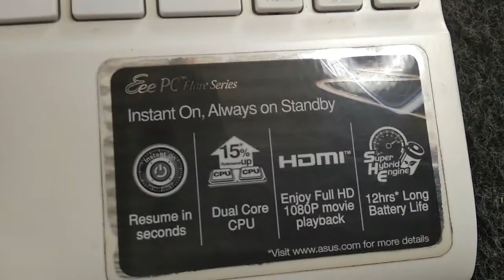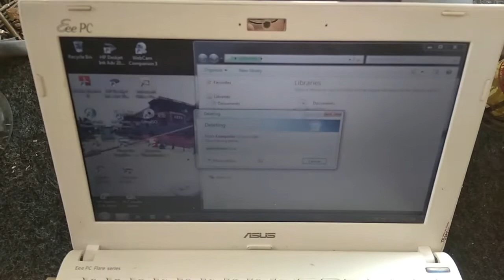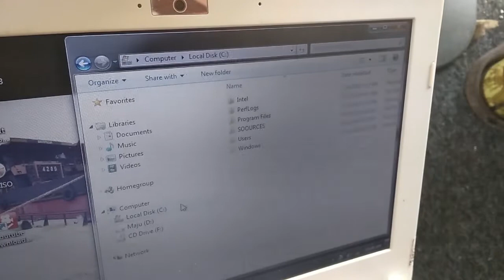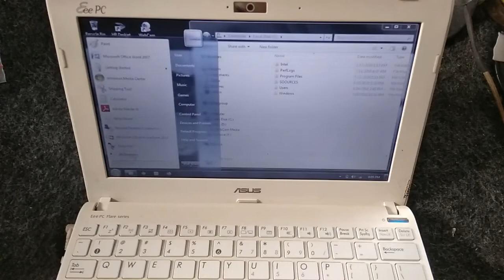INFO ELEKTRONIK!!! CARA MENGATASI LAPTOP/NOTEBOOK SETIAP BUKA FOLDER SELALU MINTA SENDIRI HAPUS FILE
Tips mengatasi Setiap Buka File atau Folder Minta Hapus atau Delete Sendiri Pada NoteBook Asus Eee PC Flare Series-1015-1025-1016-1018.
Permasalahan ini juga sering terjadi pada jenis komputer lain seperti pc builtup, pc rakitan dan juga pada laptop.
Semangat terus jangan kasih kendor, permasalahan apapun pasti ada solusi nya, yang penting selalu ingin tau bisa juga dibilang PENASARAN.

Channel ini bukan channel khusus jadi video apa saja akan di upload, yang penting happy, untuk jenis atau kategori video nya telah di kelompokkan dalam bentuk PLAY LIST